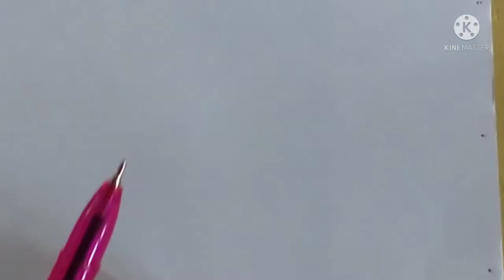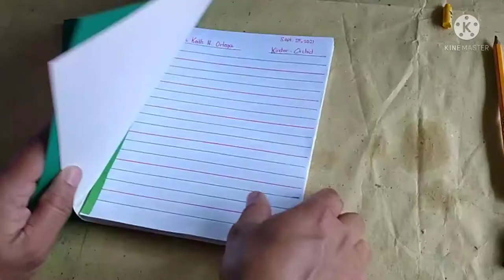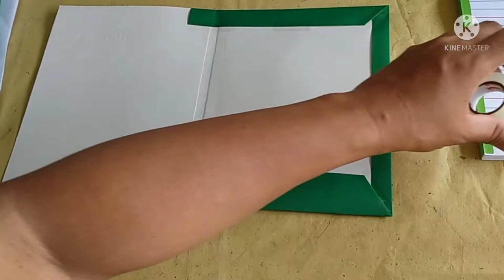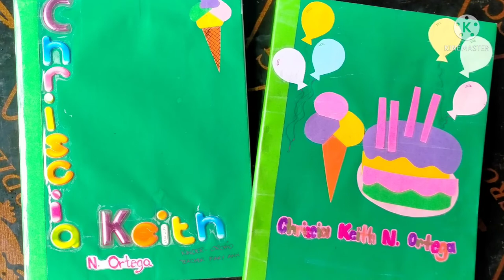DIY notebook for nursery kids